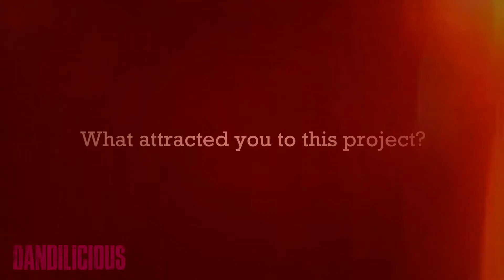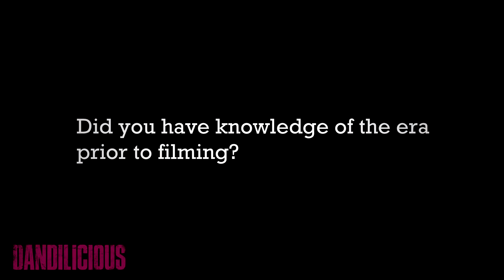DANDILICIOUS- Daryl Blackburn Interview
𝙄𝙉𝙏𝙀𝙍𝙑𝙄𝙀𝙒

Meet Daryl Blackburn, who plays the role of Thomas Dinsdale in Dandilicious.

In this interview, Daryl talks about his time on set, his biggest challenges, his most valuable lessons and his working relationship with the cast & crew.

📸 Behind the scenes footage courtesy of Nat O'Neill.

🎬 Video Courtesy of British Pathé

🎥 Film footage from David Clevenger & Stuart Smith.

Still not seen the trailer for Dandilicious? You can watch the trailer by clicking onto the following

APG Films Ltd